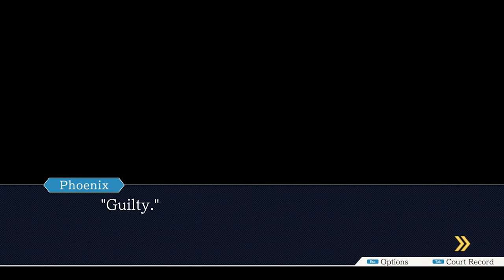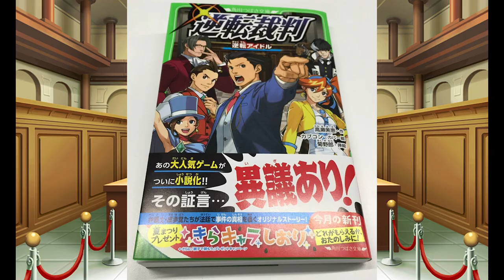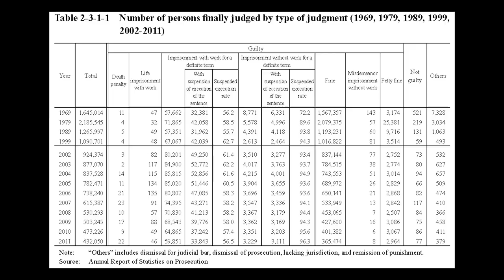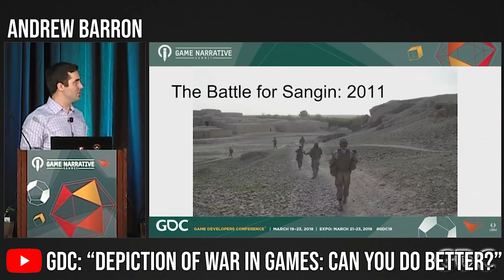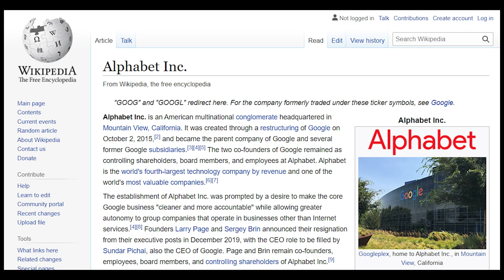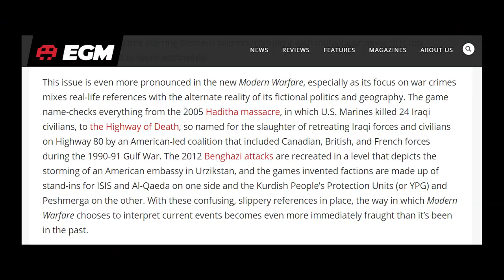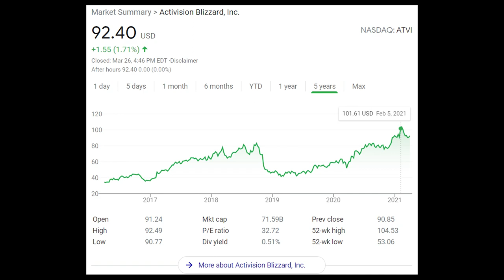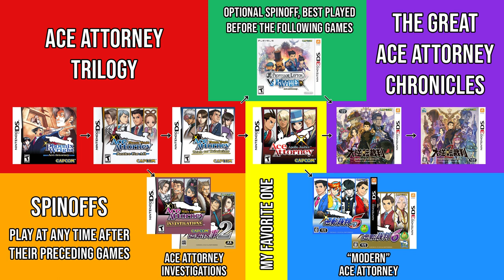Examining Ace Attorney: Why I Love Playing Propaganda [Phoenix Wright]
Ace Attorney is one of my favorite game franchises, but what keeps me playing them?

The Great Ace Attorney: Adventures - Investigation ~ Opening 2015
Apollo Justice - Cross Examination ~ Allegro 2007
Professor Layton vs. Phoenix Wright - Deathknell Dungeon ~ The Magical Prelude
Apollo Justice - Troupe Gramarye
The Great Ace Attorney: Adventures - Naruhodou Ryuunosuke ~ Objection! 2015
The Great Ace Attorney: Adventures - Omen
Ace Attorney Investigations - Interesting People
Trials and Tribulations - Mask☆DeMasque ~ Pleeeeease Listen!
The Great Ace Attorney: Adventures - The Great Stray ~ Suspense (Part One)
Apollo Justice - Kitaki Family
Spirit of Justice - The Basics of the Case
Apollo Justice - Lamiroir ~ Landscape Painter in Sound
Ghost Trick - Awakening